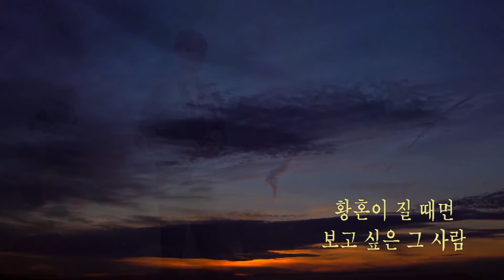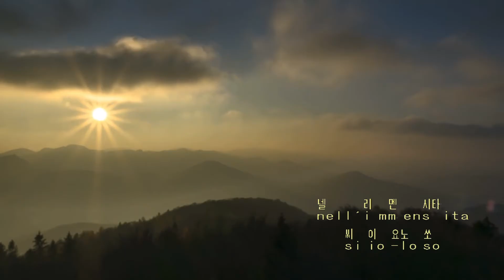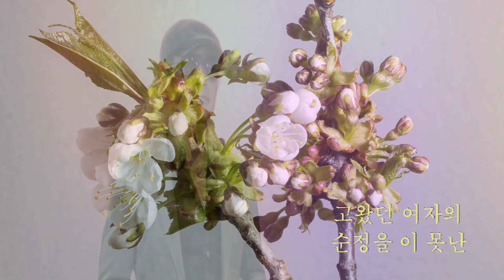노래는나의인생.봄날은간다.황혼의부르스.눈물속에핀꽃.당신(감정수) 이명진(어게인장르별5곡 35회차 Slow Rock) )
미쳤다!!이 명 진  어게인 장르별5"곡    먼저부른 곡 을  장르별로5곡 묶어서 일주일에 한 번싹  라이브 녹화 방송합니다  많은 관심과 사랑 그리고 응원 부탁 드립니다    오늘은  35회차로써 Slow Rock  입니다
노래는나의인생 봄날은간다 황혼의부르스 눈물속에핀꽃 당신(김정수)